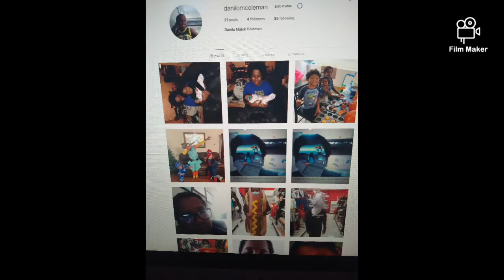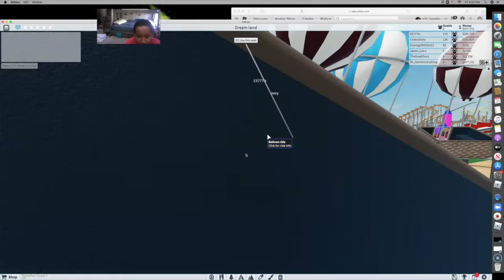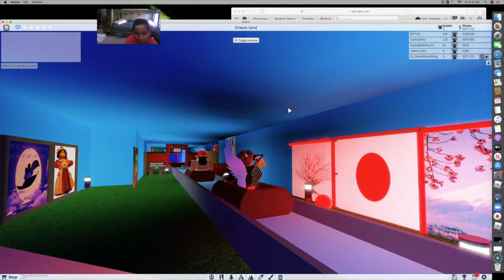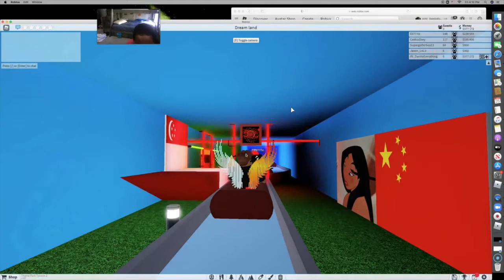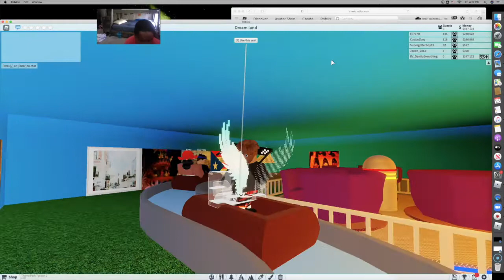Theme park tycoon with Maya Elijah and Jackson